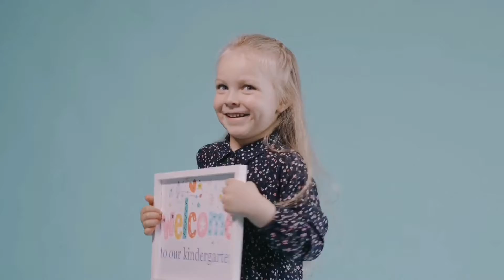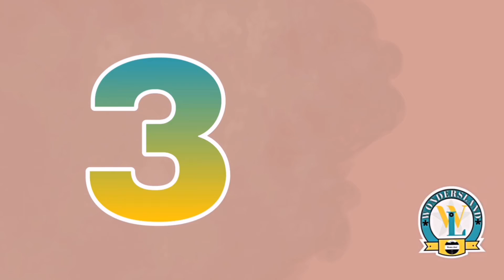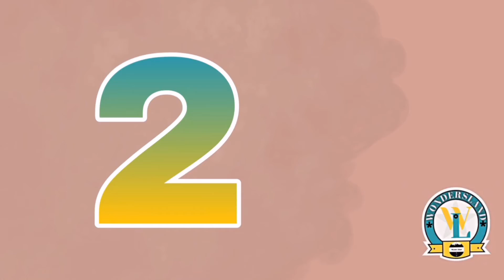Top 10 of the most dangerous animals in the world | New, 2022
Meet the 10 most dangerous animals in the world, small and large animals, insects, animals, etc. You must be very careful of these animals.

If you are looking for the top 10 and Wonders movies, join our channel and be sure that we will reveal the secrets of the world and tell the realities of the world.

Note: Every video on the Wonderland channel has been for your information and entertainment, dear ones.

If you have a good idea to create a new video, be sure to mention it in the comments of one of the videos and we will definitely see it! We will try to reply to you as soon as possible.

*Thanks*

top five videos
top five
top 10
worlds worst
facts
mysterious
amazing
travel
tourism
wonderwhy
geography
psychology
economics
ever
why
top ten
secrets
most
incredible
interesting
technology
documentary
people
mysteries
be amazed
top 5
Scary Videos
Ghost Videos
scary videos
Wonders Land
Wonders
entertainment
education
animation
interesting
fun
science
technology
questions
animals
fun facts
amazing facts
wild life
kids
funny
story
animal fights
dinosaurs
دانستنی